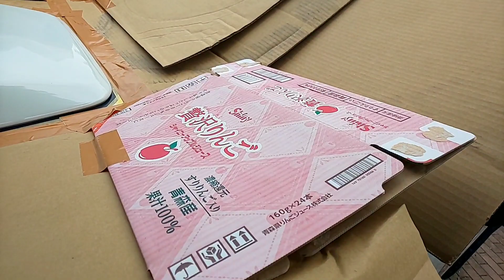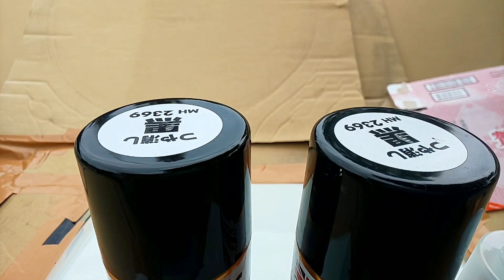ほのぼの😊 エアーインテーク塗装💕